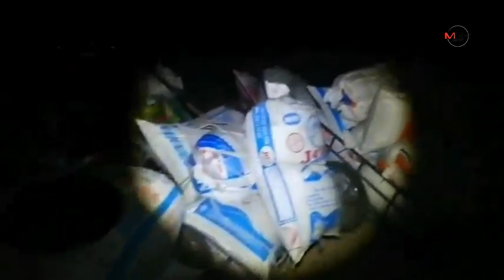จับแก๊งลอบขนข้าวเปลือกประเทศเพื่อนบ้านเข้าไทย ผงะ..จ้างเยาวชนกว่า 100 คนช่วย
จับแก๊งลอบขนข้าวเปลือกประเทศเพื่อนบ้านเข้าไทย ผงะ..จ้างเยาวชนกว่า 100 คนช่วย 06/02/2020